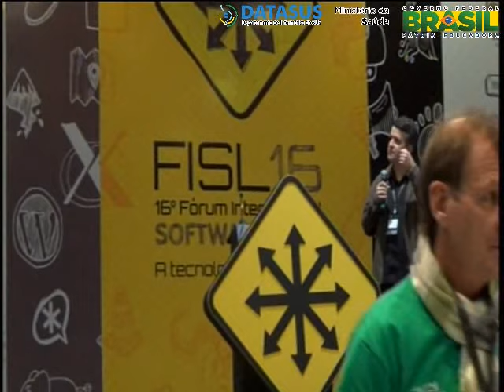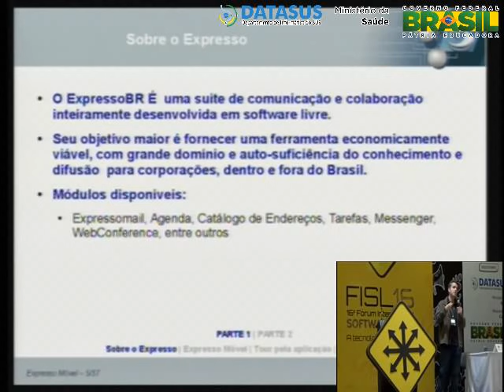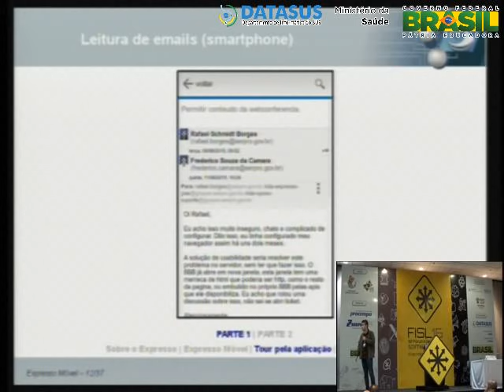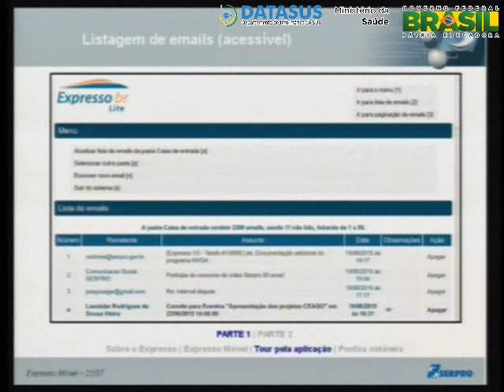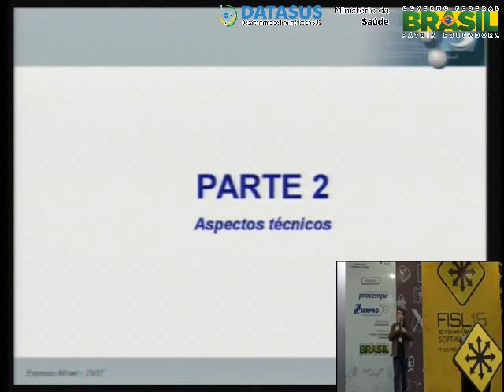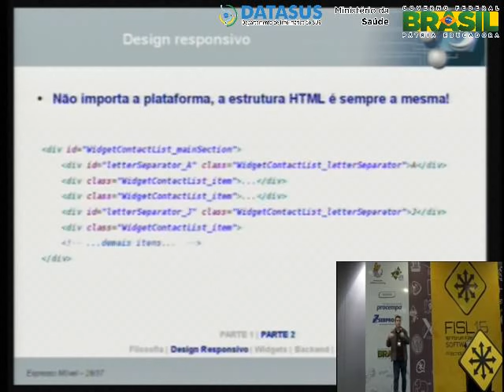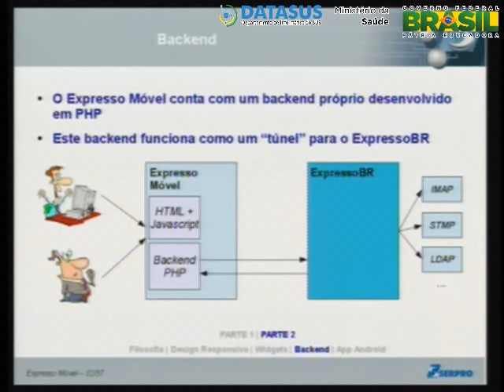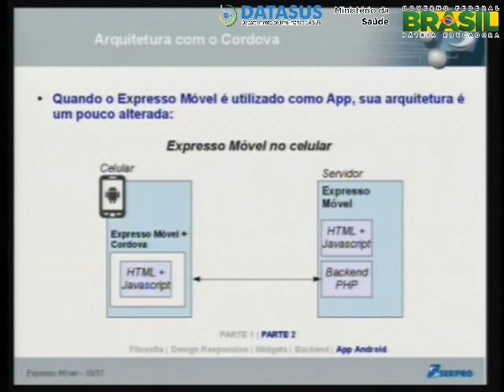Expresso Móvel - Uma aplicação, vásrias plataformas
J pensou em construir uma aplicao que, com um nico cdigo, rode em desktop, tablet e celular, tanto no navegador como uma app prpria? O Expresso Mvel  assim. Nesta palestra voc vai ver como ele combina HTML5, design responsivo e uma arquitetura bem planejada para proporcionar a melhor experincia de usurio possvel independente da plataforma.

Charles Wust